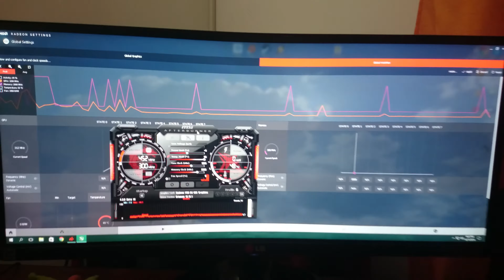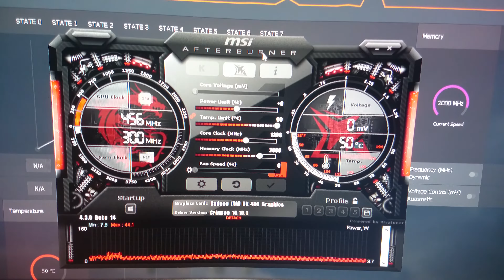Sapphire Rx 480 Gpu Clock & Mem Clock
Sistem:
X CPU: AMD FX8350 4.0GHz
X GPU: AMD Sapphire Radeon HD7850 Dual-X 1GB
X Motherboard: MSI 970A-G43
X DDR: Kingston HyperX 8GB 1600MHz
X HDD: Western Digital 1TB
X PSU: Inter-Tech Combat Power 750W
X CPU Cooler: Cooler Master Hyper 212 EVO